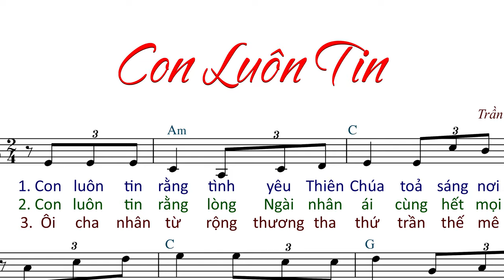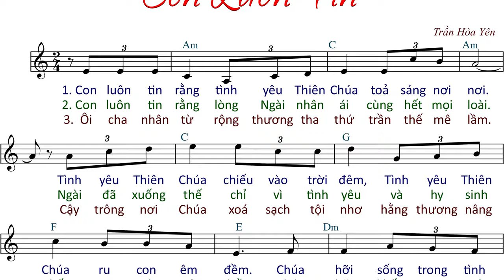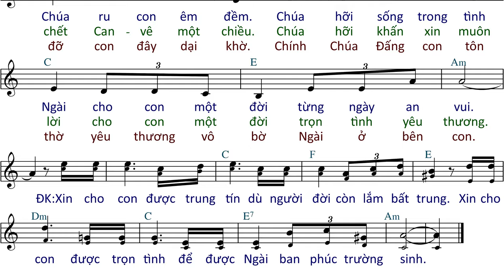Con Luôn Tin (tập hát) - Trần Hòa Yên- AnnaSaoMai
Imprimatur: GP. Nha Trang  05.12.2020 (TNB-Bộ II).
Link File nhạc đính kèm:
- File Sheet nhạc(font 14px):
- File  trình chiếu (Slide)
  .PPT:
  .PDF: